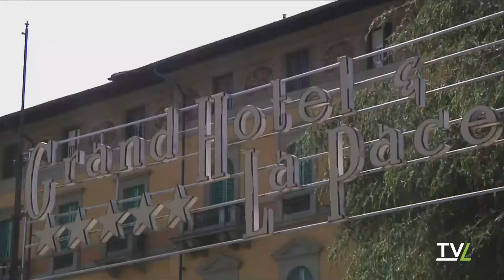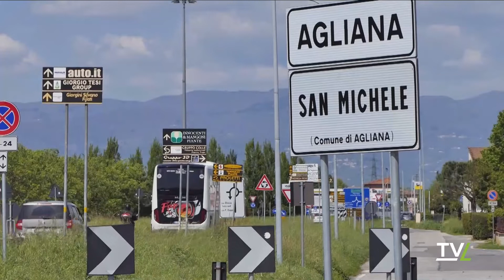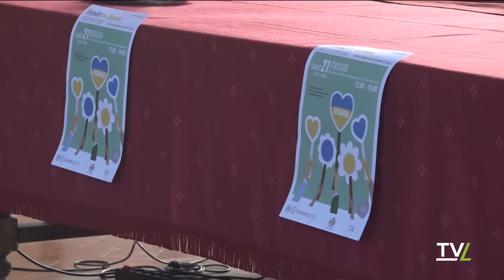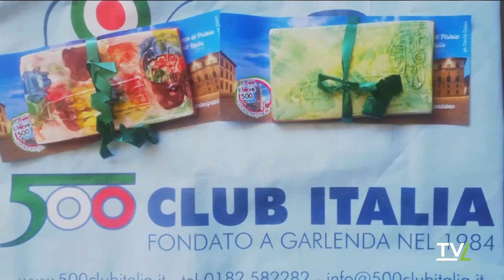TG60 Sera 17/05/2022